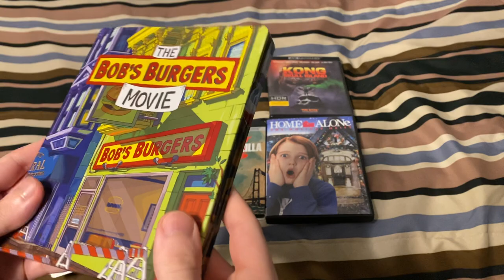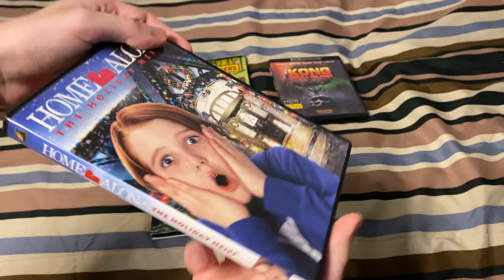4K Ultra HD / DVD Update (July 22, 2022)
Titles shown:
-Bob's Burgers 4K Ultra HD (Best Buy Exclusive Steelbook)
-Kong: Skull Island 4K Ultra HD
-Godzilla (2014) 4K Ultra HD
-Home Alone: The Holiday Heist DVD